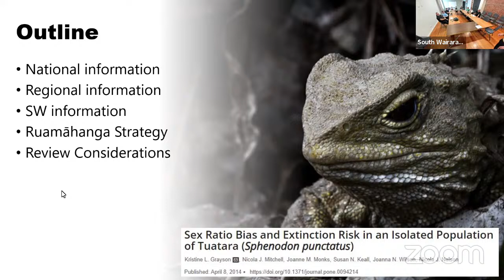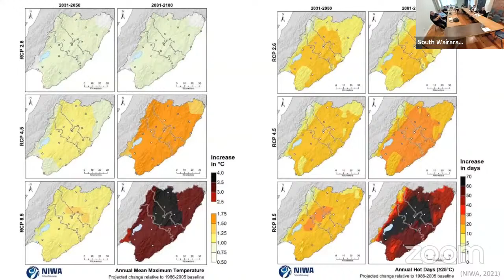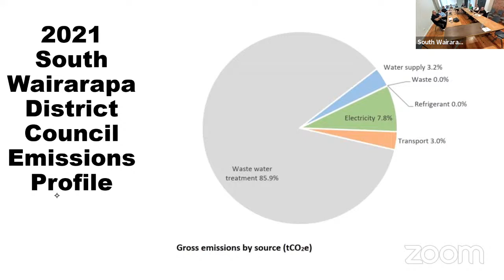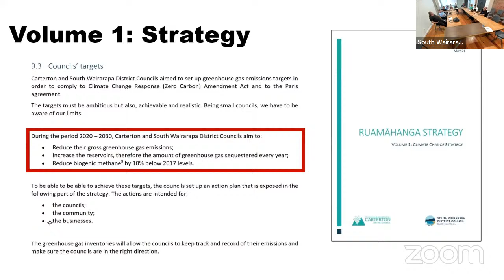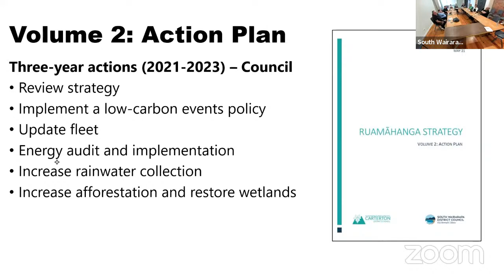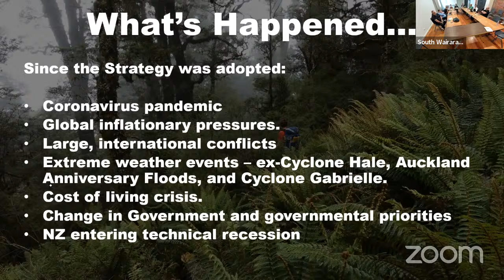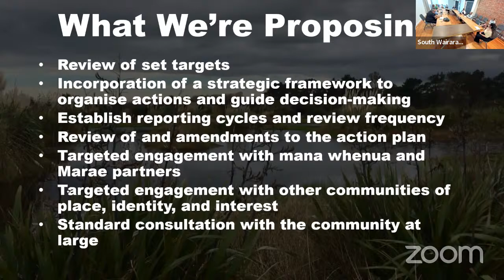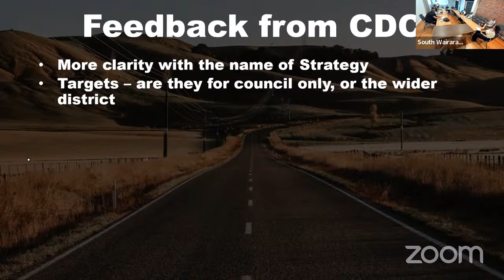Climate Change Strategy Review Workshop